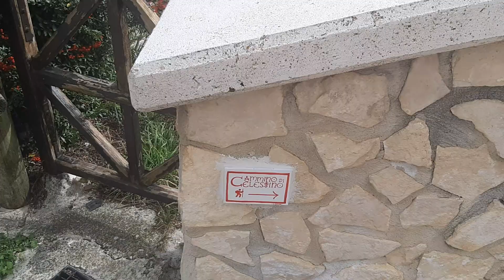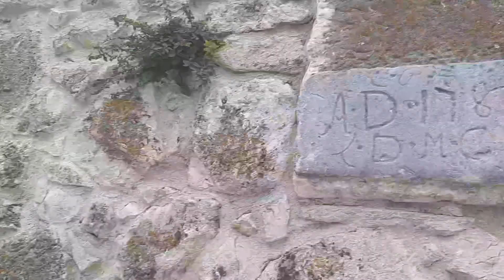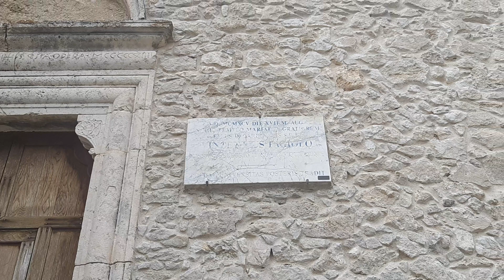ROCCACARAMANICO (PE)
ROCCACARAMANICO frazione di S.EUFEMIA A MAIELLA (PE) durante il periodo covid19 3^ Parte